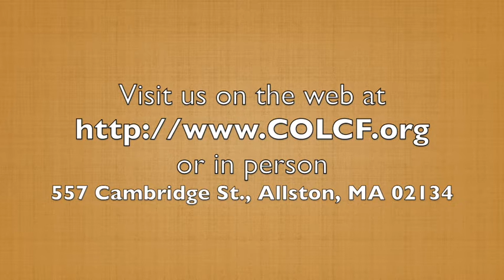"It's OK, Stick Around" 4.8.2018